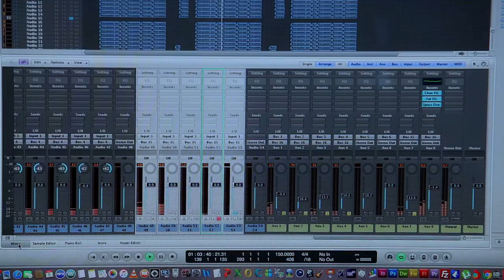KWANINI MWAMTAFUTA ALIE HAI? Waimbaji wa PEACE AND LOVE (PnL SINGERS ) - DSM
Karibu kutazama Wimbo mpya kabisa wa Kufufuka
WIMBO       : KWANINI MWAMTAFUTA ALIE HAI?
MTUNZI      : KWEKA LUCAS FERAN
WAIMBAJI  : PEACE AND LOVE SINGERS (PnL) -DSM
AUDIO         : The Galaxy  Pro
VIDEO          : The Galaxy Pro
BURUDIKA NA WIMBO MZURI TOKA KWA WAIMBAJI PENDWA WA PnL SINGERS KWA KUGUSA LINK YA  HAPO CHINI

USISAHAU, SHARE, COMMENT, LIKE &CSUBSCRIBE KATIKA CHANNEL YETU YA THE GALAXY PRO NA BONYEZA KENGELE ILI KUWAWAKWANZA KUPATA TAARIFA KWA VIDEO NYINGI ZAIDI ASANTE!

             BWANA AMEFUFUKA KWELIKWELI AMINA